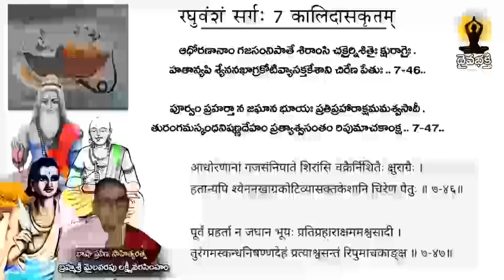learn sanskrit easily || కాళిదాస విరచిత రఘువంశం || సంస్కృత పాఠం 660 || మైలవరపు లక్ష్మీ నరసింహం